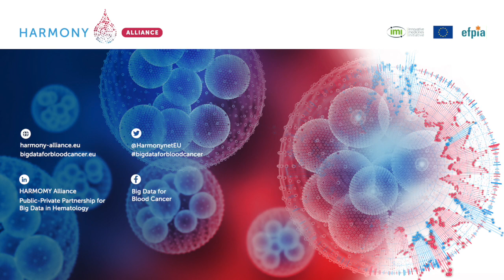HARMONY Alliance Partners sharing their views: Andreas Hochhaus, Jena University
Filmed during the HARMONY General Assembly 2022, organised on 24 and 25 October 2022 in Palma, Spain.